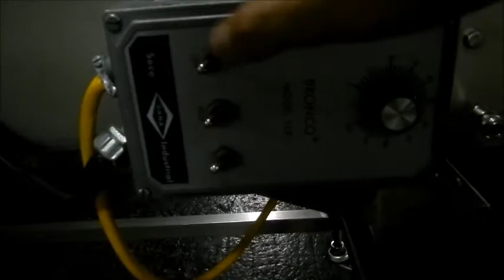FEC# 41958 - Kamflex Belt Conveyor